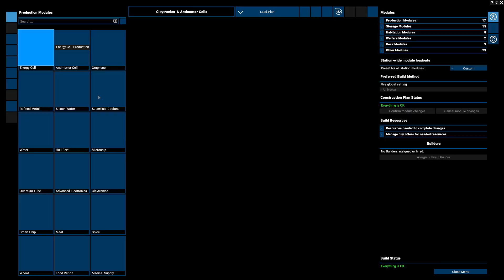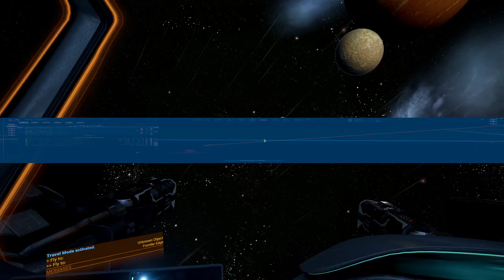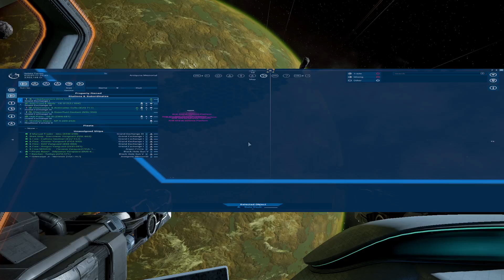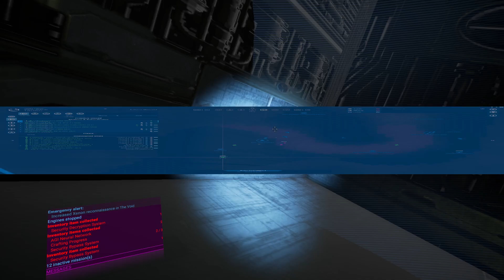X4 Foundations EP 028 Data Vault Opening pt4